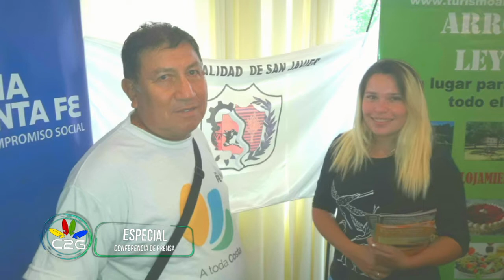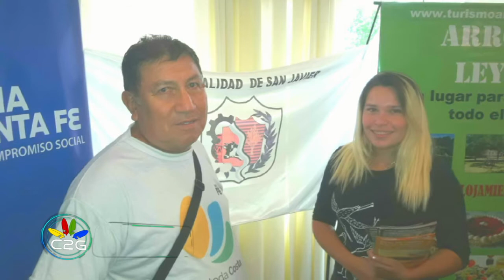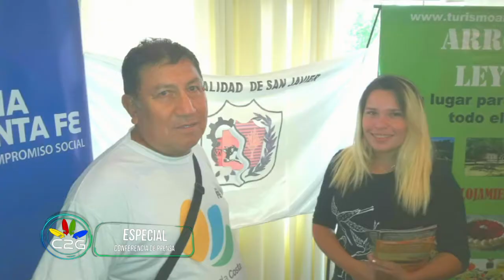2018-01-31 PROMOCIÓN DE TURISMO SANJAVIERINO EN COSQUÍN